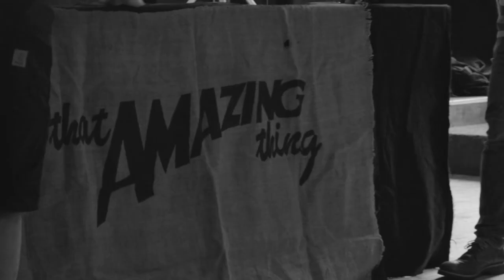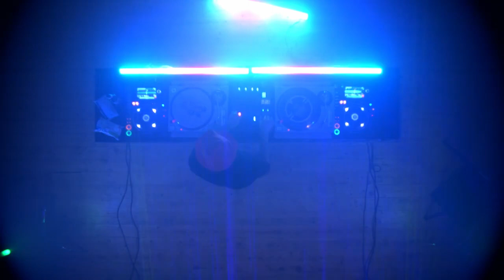Shaun Atherton | That Amazing Thing!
One of That Amazing Thing!s newer residents, Shaun Atherton plays us out for the last release of the year, and it's an epic one. Going live from 7pm on Boxing Day.